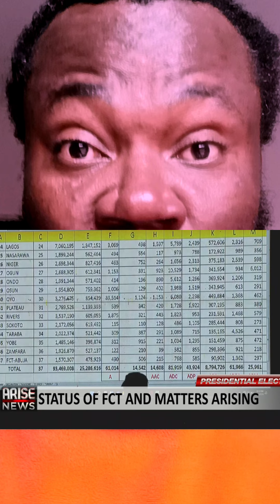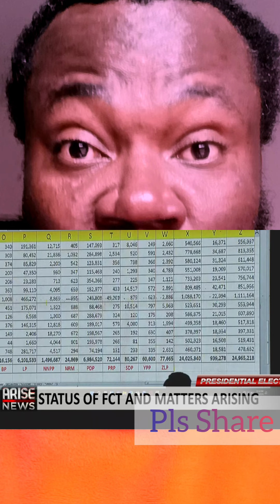Status Of FCT Election....Emilokan in tr0uble